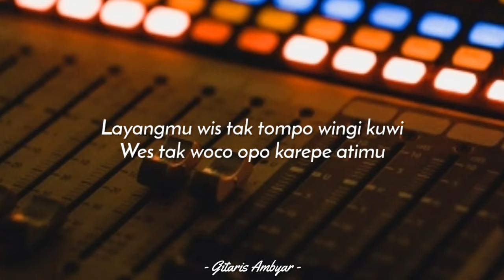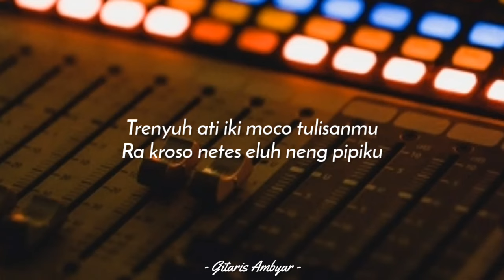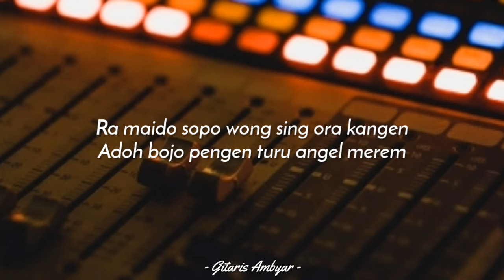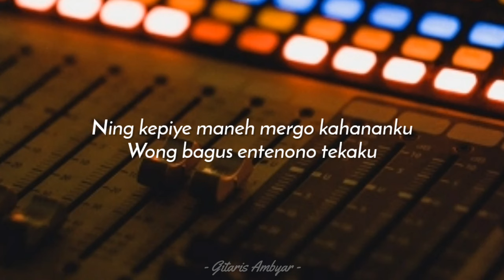Layang Kangen (KARAOKE KENTRUNG) - Didi Kempot (Keroncong Modern | Koplo Akustik)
Karaoke Layang Kangen (Kentrung + Bass)
Layang Kangen - Didi Kempot (Karaoke Kentrung)

(Female Key | Karaoke Keroncong | Koplo Akustik | Ukulele | Tiktok Viral | Female Key | Story WA | Tanpa Vokal)

SOURCE
• Silahkan pakai audio ini untuk keperluan cover kamu, mohon cantumkan "Instrument by Gitaris Ambyar" dan link video karaoke di deskripsi video kamu ya.

ORDER KARAOKE
(Berbayar)

PARTNER
" GITARIS LAPERAN "

LIRIK
Layangmu wis tak tompo wingi kuwi
Wes tak woco opo karepe atimu
Trenyuh ati iki moco tulisanmu
Ra kroso netes eluh neng pipiku

Umpomo tanganku dadi suwiwi
Iki ugo aku mesti enggal bali
Ning kepiye meneh mergo kahananku
Wong bagus entenono tekanku

Ra maido sopo wong sing ora kangen
Adoh bojo pengen turu angel merem
Ra maido sopo wong sing ora trenyuh
Ra kepethuk sak wetoro pengen weruh

Percoyo aku, kuatno atimu
Wong bagus entenono tekaku

Ning kepiye maneh mergo kahananku

FYI
• Jika terkena klaim copyright maka sepenuhnya dari Publisher, bukan dari kami.